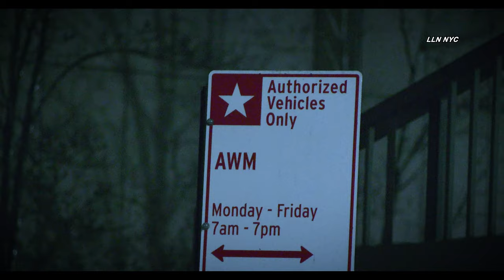The Scariest Building TOM HANKS Has Ever Seen / NSA Surveillance Hub / 33 Thomas St, Manhattan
Instagram.com/loudlabsnyc
Youtube.com/loudlabsnewsnyc
Facebook.com/loudlabsnewsnyc
Twitter.com/loudlabsnyc
Loudlabs.com